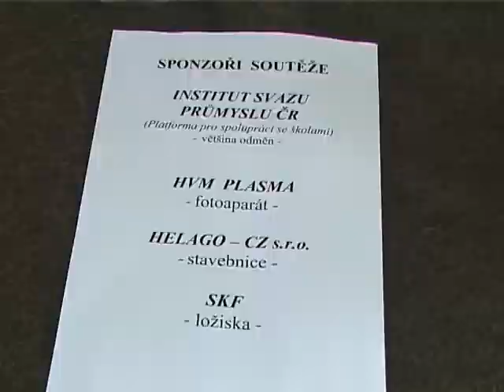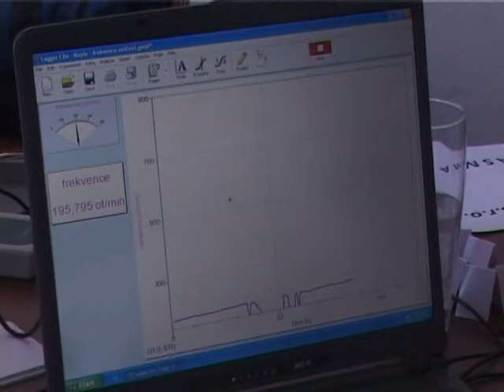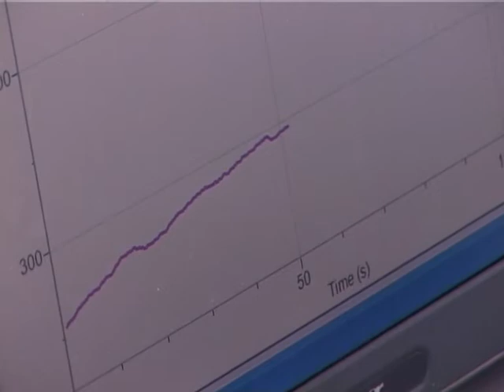Finále soutěže Vyrob si svůj Stirlingův motor 2012 (Národní technické muzeum)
9. května 2012 se v Národním technickém muzeu uskutečnilo finále dalšího ročníku soutěže pro studenty středních škol.